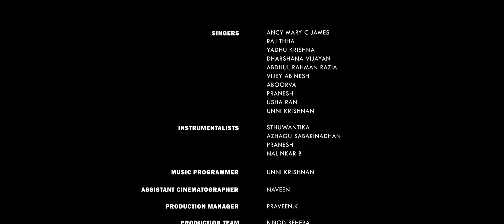RHYTHMS OF LOVE: How The Octavia Influence Love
Directed by - Tharani Dharan.T
Dop-sathi,Varun Karthik
Editing & Di-sathi
Produced by Explore Production
Presented by Thani Kattu Raja

Singers: Ancy Mary C James
               Aboorva
               Usha rani
               Vijey Abinesh
               Yadhu Krishna
               Unni krishnan
               Dharshana
               Rajitha
               Abdhul Rahman Razia
               Pranesh

Instrumentalists:Sthuwantika
                              Azhagu sabarinadhan
                              Pranesh
                              Nalinkar B
Mixing & Mastering - Ram Prasad (WAVS Studio)
Vocals & Instruments Recorded @ D7 Studios Coimbatore

Music programmer : Unni krishnan
Music Production Supervision - Mathew C James
Assistant cinematographer- Naveen
Production manager-Praveen.K
Production team - Binod Behera
                                 MD.Sudarshan
                                  Yogesh.B
                                 Naveen

Publicity design -Venkateshan R
Title design - Balaji
Special thanks to - Zostel Ooty, Tharani Travels